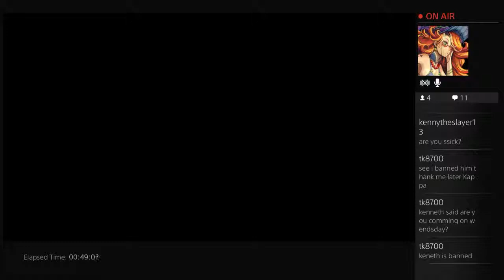Solo morning stream ON TWITCH GHOST - 4 / 4